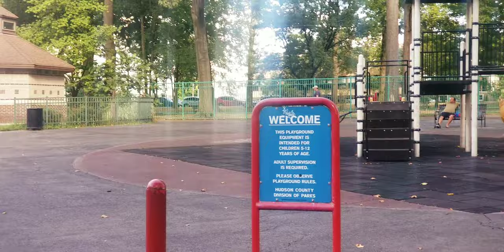SPLASH PARK IN NEW JERSEY ,USA🇺🇸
STEPHEN R. GREGG PARK IN NEW JERSEY

I hope enjoy them and if you do Please Subscribe to my Channel and don't Forget to hit the Notification Bell , So t⁰hat you'll Notified to whenever I Upload the Video 😊